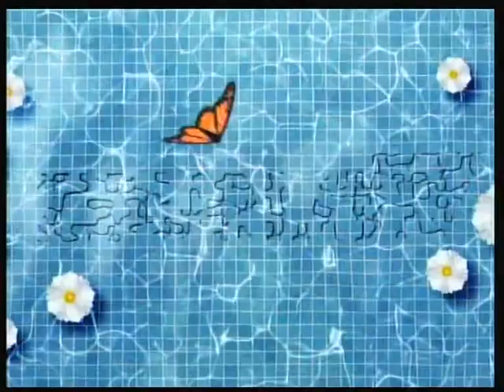15.07.2013 (12:00 ) ΔΕΛΤΙΟ ΕΙΔΗΣΕΩΝ ΑΠΟ ΤΗΝ ΖΟUGLA TV